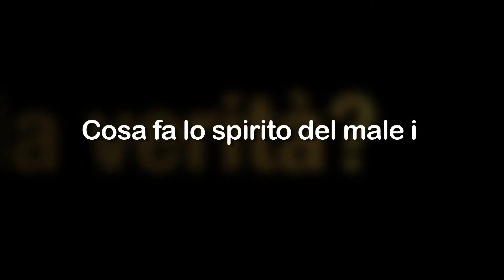Cosa fa lo spirito del male in noi?